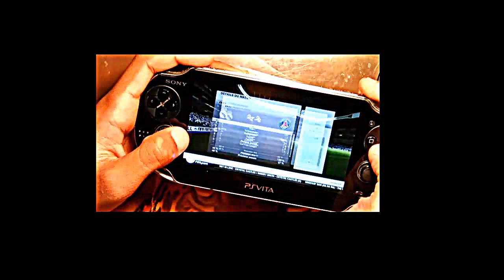Fifa | MADRID - PSG | TeamLucien